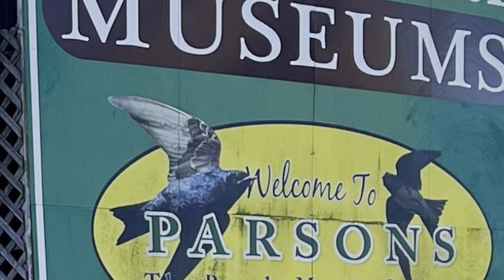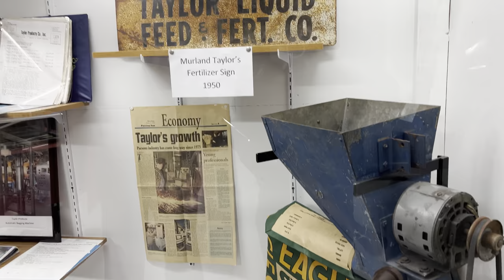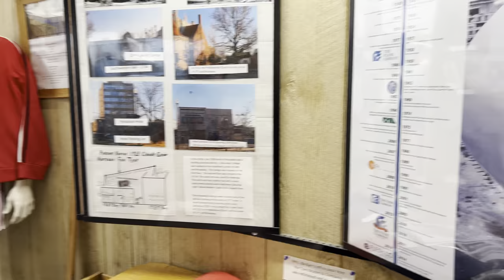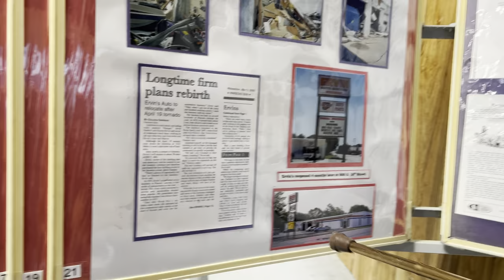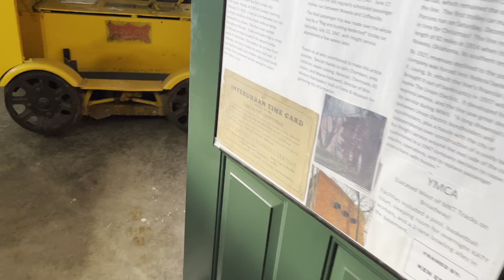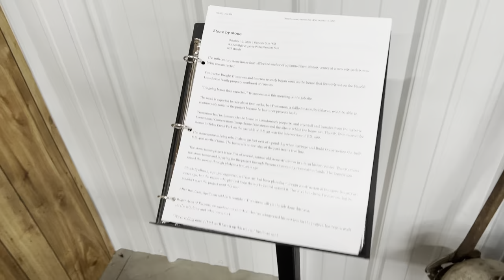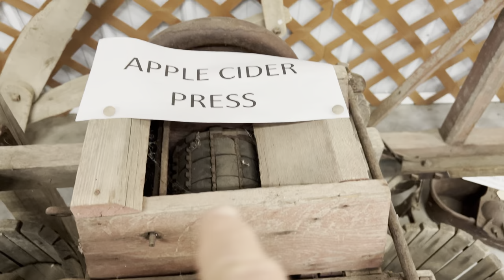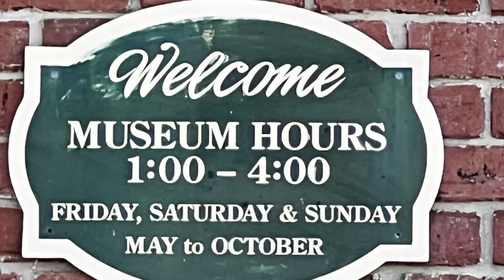Ken Irvin Parsons Historical Society tour Dec 16, 2022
At 97 Ken Ervin is active and still creating history displays at the Parsons Historical Society. The tour is of the museum but the video is about Ken Ervin. KenErvin boyscouts ParsonsKansas HarleyDavidson WalterDavidson antiquetractors Riebow railroad masoniclodge bluelodge shriners nighttempler labettbank thrasher Case steamtractor ZasuPitts ColemanTheater BuckClayton Ryan PershingWadlow fastenal lawnmower Wadlow mannequin.